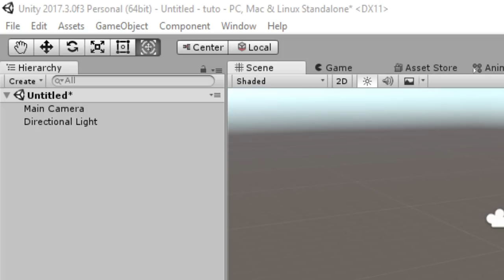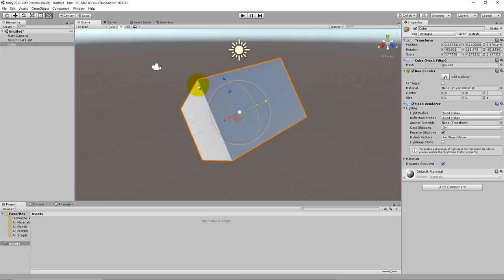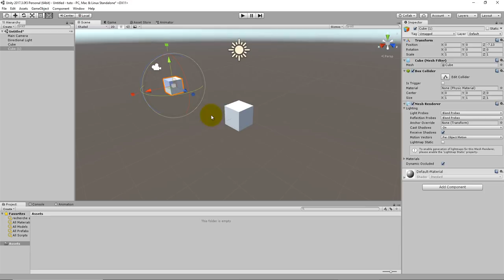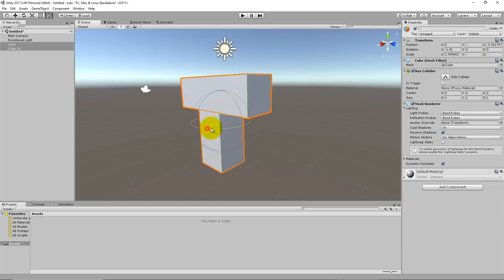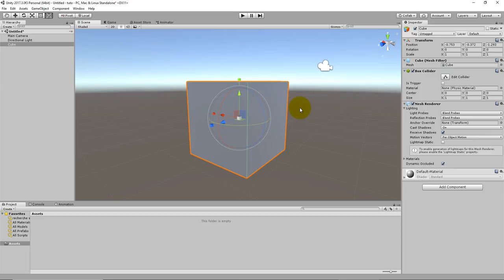Unity 2017.3 Outil de redimensionnement, rotation, deplacement